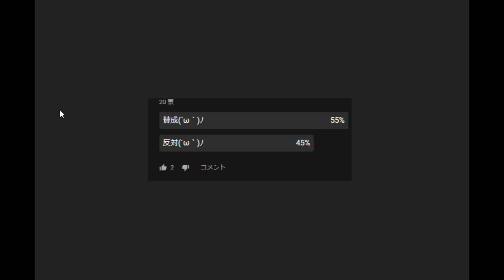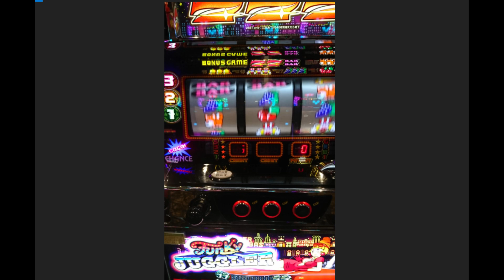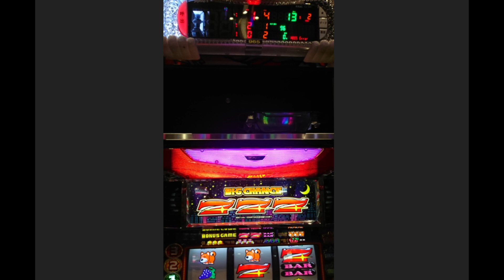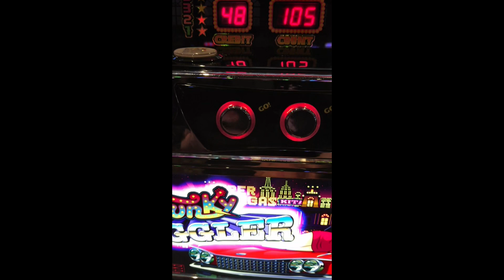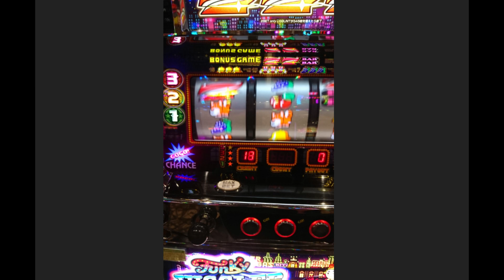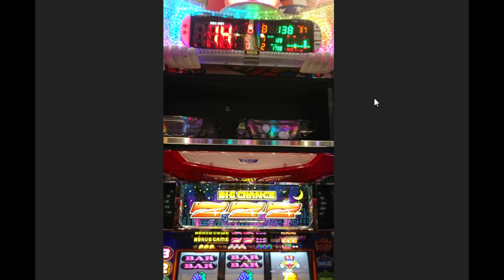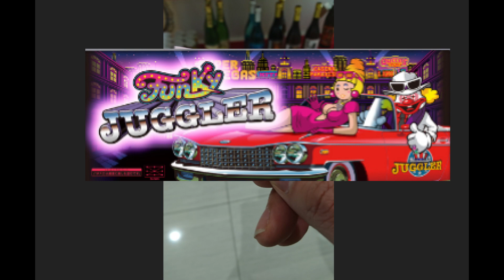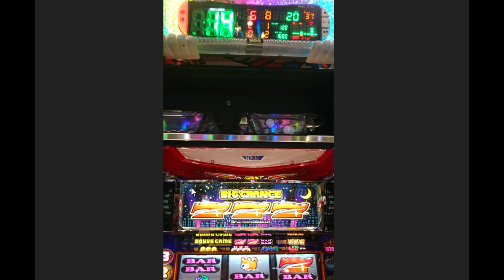ゾロ目の日だけパチンコ・パチスロをして金策をする漢＠2020/02/02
今のところあくまでもちょっとした金策としてやっていこうと思います。
細かいところは、回を重ねる毎に固めていく予定です(´ω｀)ﾉ
色々久し振りでついつい喋りたくなってしまい、
短めにする筈がそこそこ長めになっちゃいましたｗ